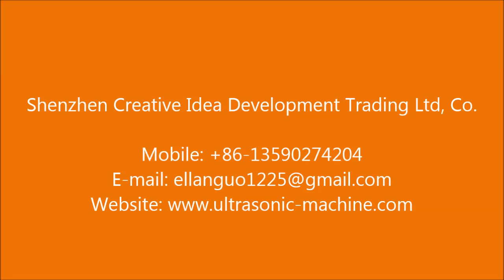Super Big Product 2 Side Sealing & Heat Shrinking Film Packing Machine